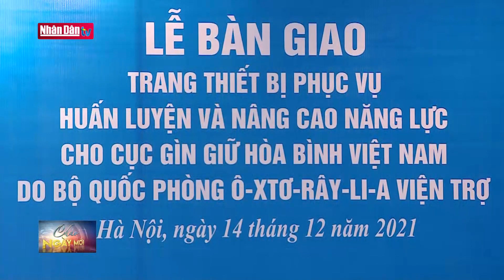Bàn giao thiết bị phục vụ công tác gìn giữ hòa bình Liên hợp quốc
Bàn giao thiết bị phục vụ công tác gìn giữ hòa bình Liên hợp quốc | Truyền Hình Nhân Dân
1. Dự Báo Thời Tiết Hôm Nay